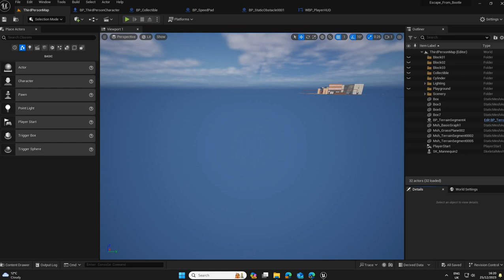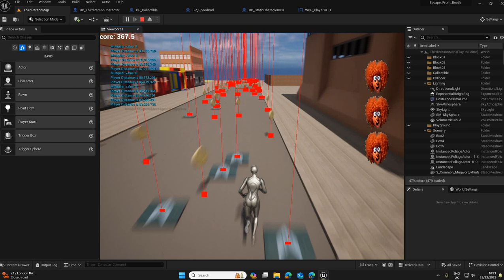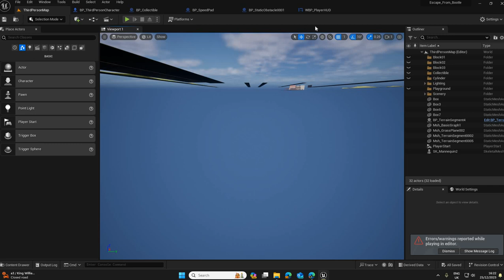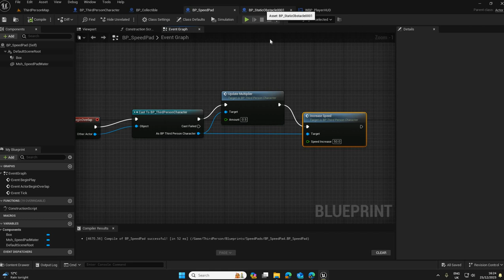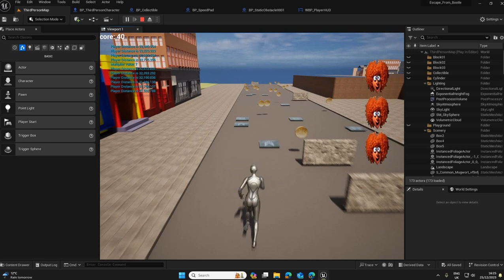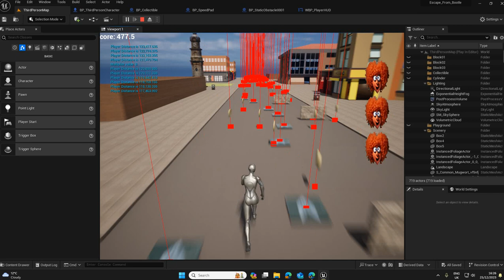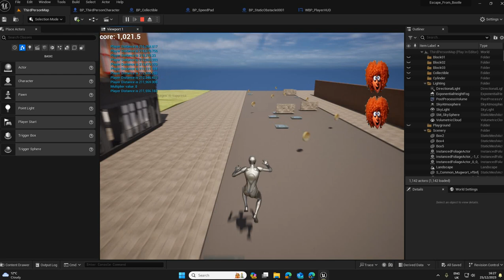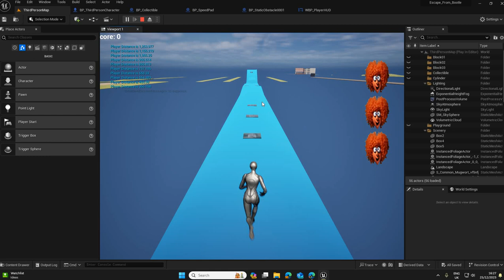EndlessRun025 Score Multiplier functionality added